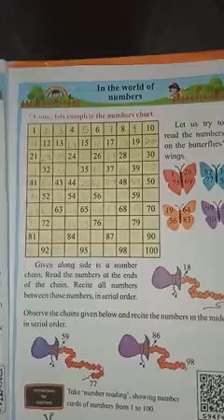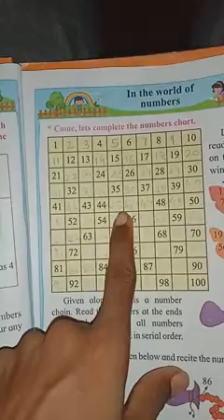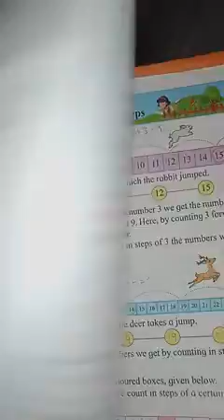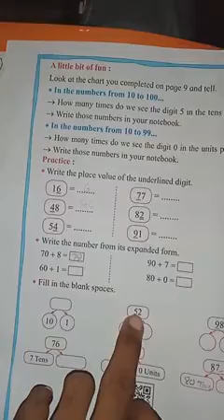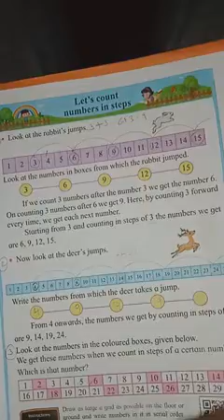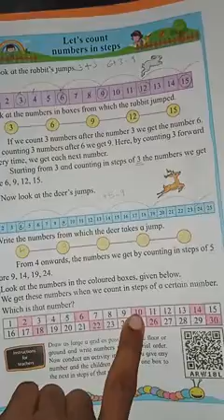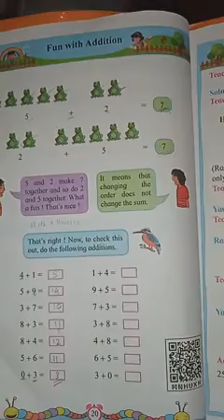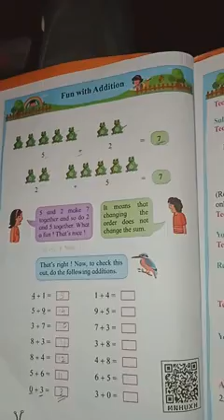Std : 2 Maths Topic : Place Value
Refer Textbook Pg no : 18 to 20